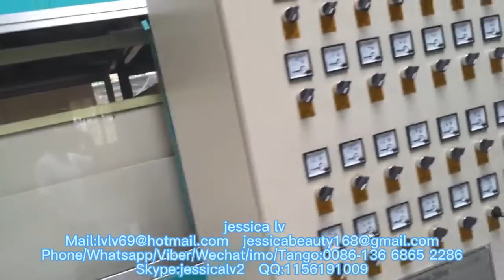ps foam plate vacuum forming machine for making take away food box